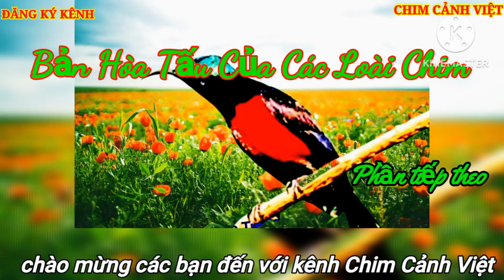Bản Hòa Tấu Của Các Loài Chim. phần tiếp theo. Concerto of Birds next